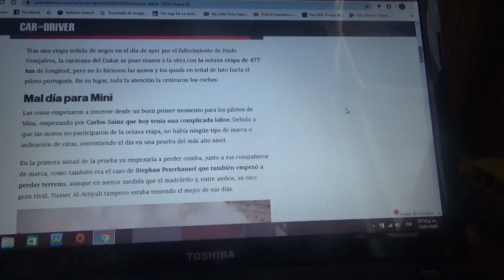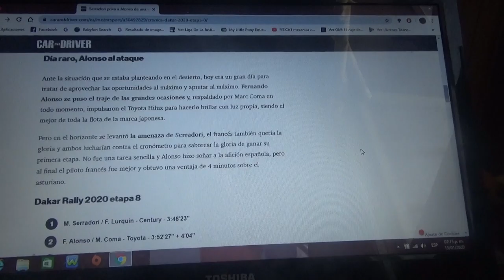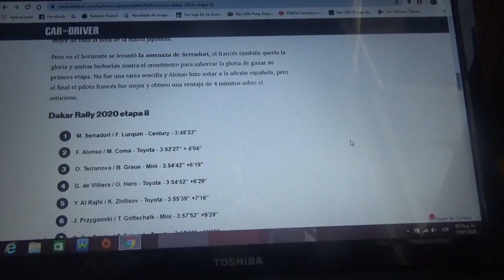Resumen Etapa 8 Rally Dakar 2020